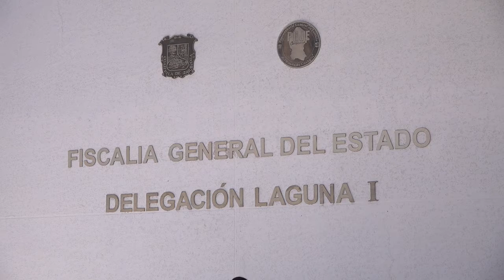Se cumple un año del feminicidio de la maestra Mireya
→ En los próximos días la Fiscalía espera que comience el juicio oral contra el hijastro de la maestra Mireya Fernández, quien es señalado como el autor intelectual del crimen que cimbró pánico al realizarse en pleno desfile de la Revolución.